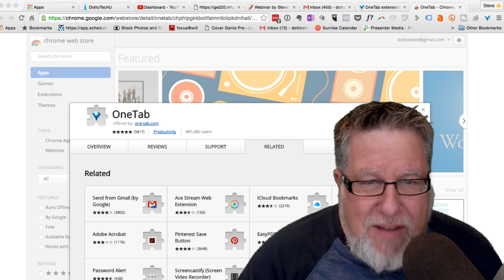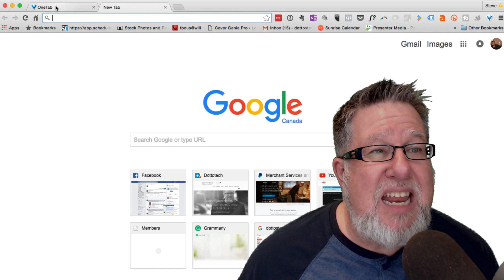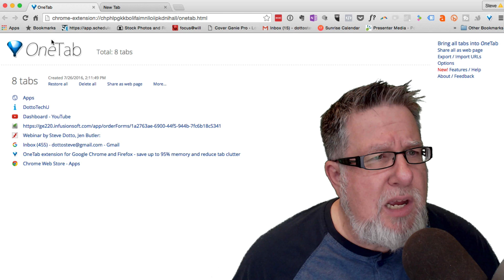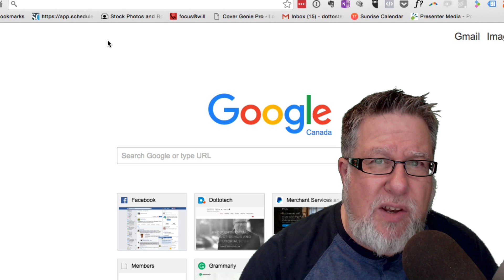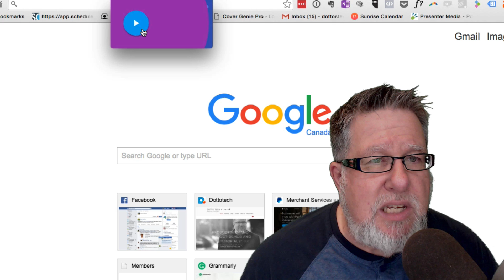Tabs and Timers-2 Tools to Help Us Focus!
As followers of this channel we are all on a quest to find the perfect harmony of productivity that we all dream of attaining. This week we cover two tools that may just set us along this path. One Tab is a Chrome extension that allows you to collapse all your browser tabs with a push of a button. Will it help? Watch the video to find out. Also we present an app called Time Doser, which helps you segment your day into small, focused chunks of time in order to increase productivity and decrease overwhelm.